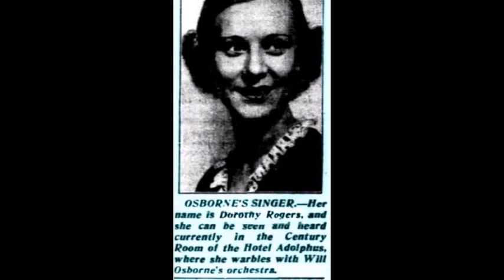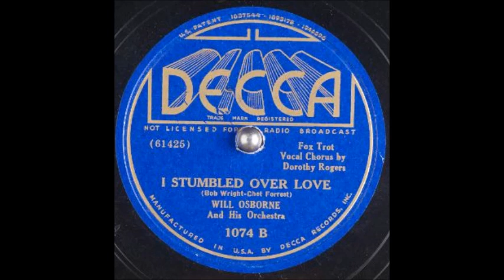Will Osborne & His Orchestra - I Stumbled Over Love (1936)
Will Osborne discography playlist It might start you off at two videos ahead from where it should. So Scroll up in the playlist. (youtube glitch)

Audio Ripped from Archive.org

 This new orchestra's new sound would not only give them better success, but would encourage him to leave the ARC in the middle of the year.  Leaving for Decca. They would record there mainly while also recording for various radio transcription discs thorough the rest of the 30s. With this band he also let others record apart from just himself, including a brother and sister signing duo Dick & Dorothy Rogers. Along with the Bassist Dale Jones for novelty purposes Along with many other male and female singers.  Around 1939 they would also be signed onto Varsity records which would last until 1940. The band would stop recording by 1940, and break up in 1941.